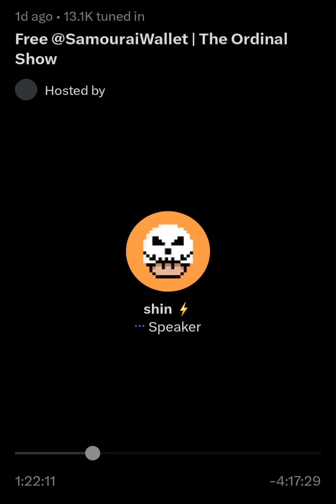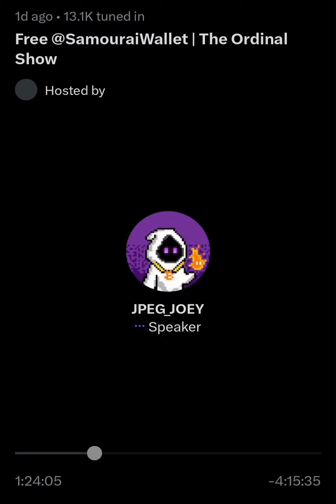Ordinal Mentality 01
Its hard to understand what these guys are talking about.